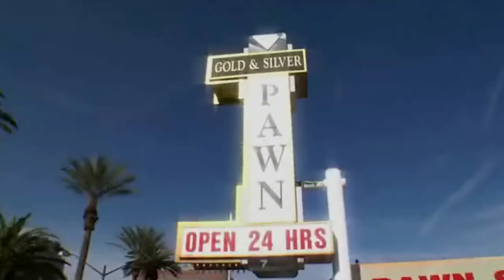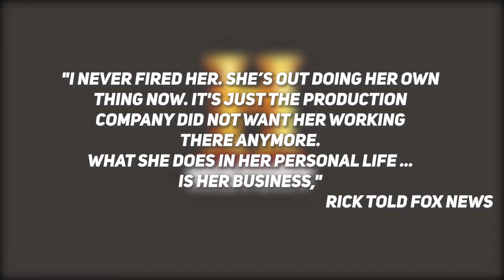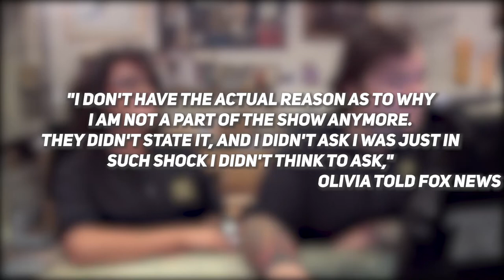What Really Happened To Olivia Black From Pawn Stars! (Leaked Pictures)😱😱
Hey Guys! Welcome back to the channel. Today, we will be going over on what happened to olivia black from pawn stars!

Also, make sure to turn on your post notifications so you never miss an upload from us!!